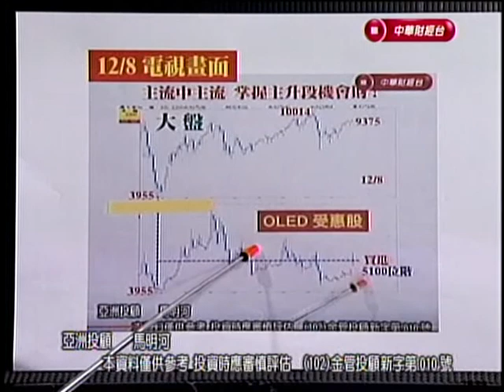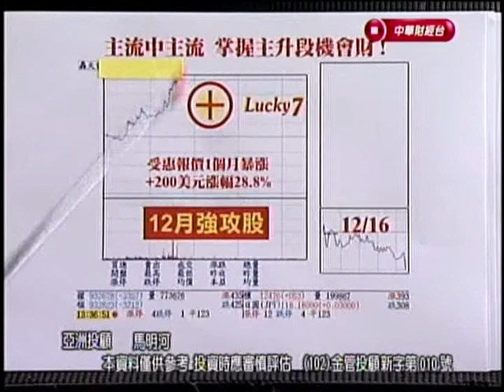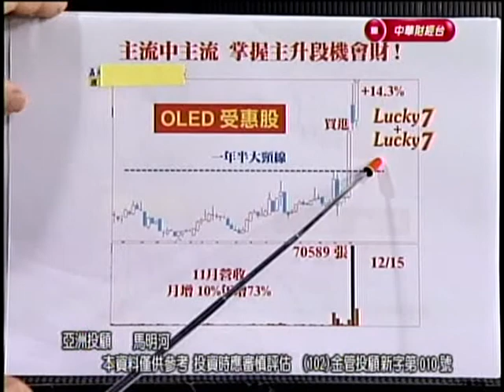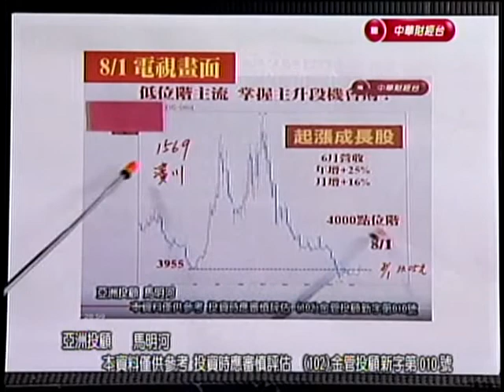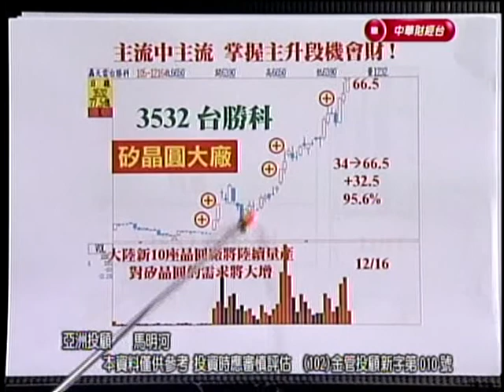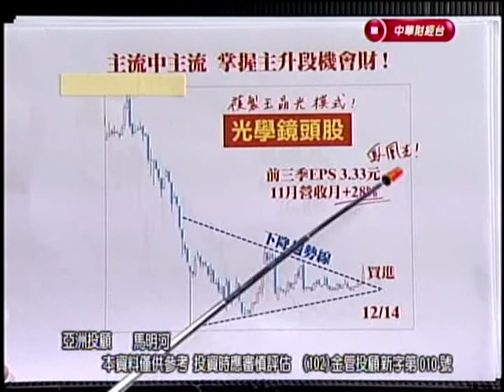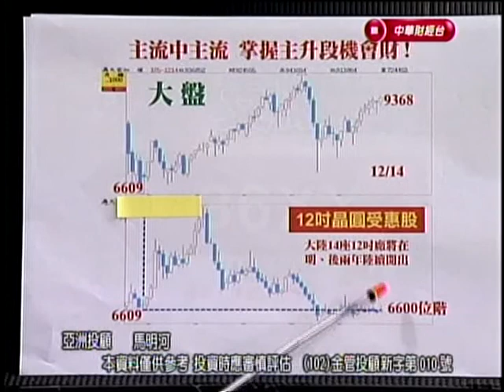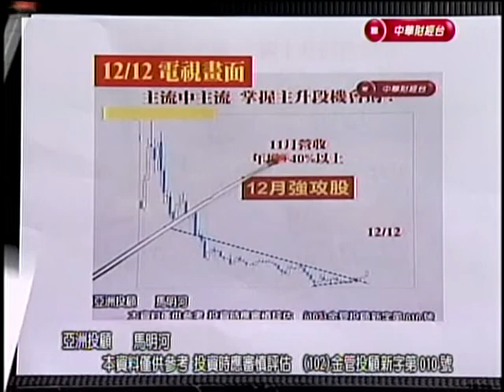CSTV(亞洲之星)1930 馬明河 分析師 2016-12-16